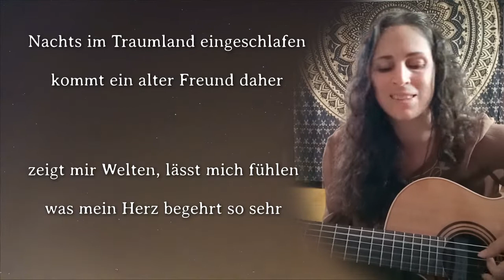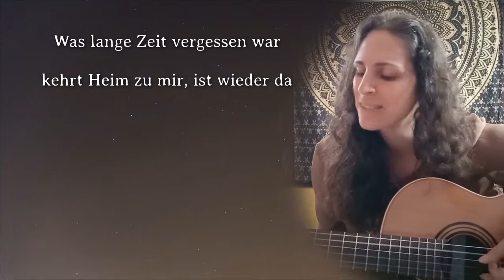Geist der Weisheit - Guitar Song von Canan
"Geist der Weisheit" - Guitar Song

Text/Vocal & Komposition von Canan Kurban

Wie jeder meiner Songs und Seelenlieder hat dieser schon länger tief in mir geschlummert und möchte jetzt gerne mit der Welt geteilt werden. 🙏❤️

Er darf dich, mich... Uns daran erinnern, dass wir alles Wissen was wir brauchen bereits in uns tragen. Lehrer sind schön und gut und tragen zu unserem Wachstum sicherlich bei. Dennoch sind tief in dir alle Antworten schon da.

Ich habe oft das Gefühl, dass wir, unabhängig wieviel wir lernen und tun und machen, wenn der Zeitpunkt reif ist, kommt das Wissen Stück für Stück zu dir zurück.

Vertrauen, Öffnung, Hingabe, Demut und Dankbarkeit sind für mich die größten Lehrer im Leben geworden.